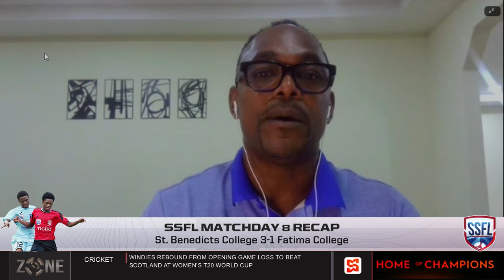St. Benedicts College wins 3 goals to nil vs Fatima College in matchday 8 of SSFL | SportsMax Zone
St. Benedicts College wins 3 goals to nil vs Fatima College in matchday 8 of 2024 season of the Secondary School Football League in Trinidad

Trinity College East vs Augustine Secondary  1 - 0

St. Benedicts College vs Fatima College 3 - 0

St. Anthonys College vs Miracle Ministries Prentecostal High